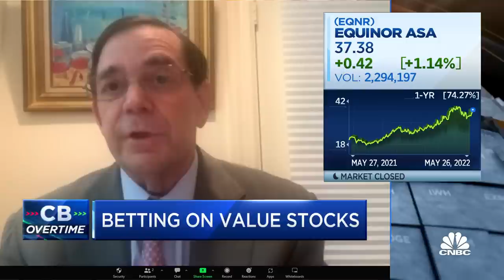Watch CNBC's full discussion with Delphi Management's Scott Black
Delphi Management's Scott Black joins 'Closing Bell: Overtime' to discuss the markets and offer his value stock picks.